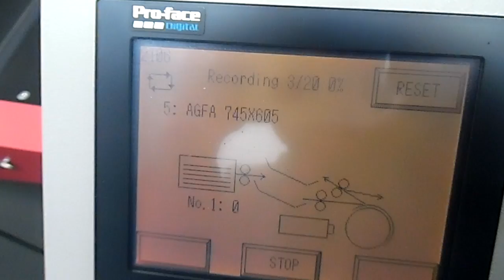screen pt 4300r ctp system for sale # 2004 2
screen ptr 4300 s ctp system for sale
age 2004
4 up ctp